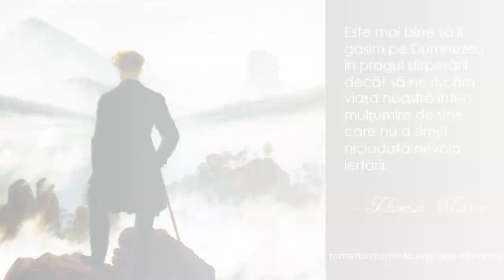Mercy moments - Thomas Merton (it is better...)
Mercy moments for daily reflection is a quote that can inspire and transform your whole day. For more inspirational quotes or information on the Year of Mercy, visit us